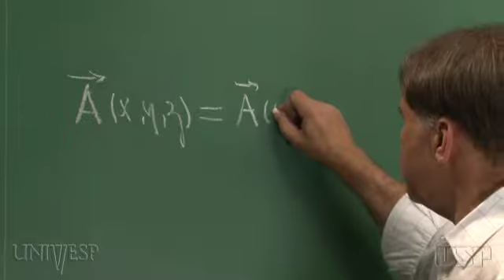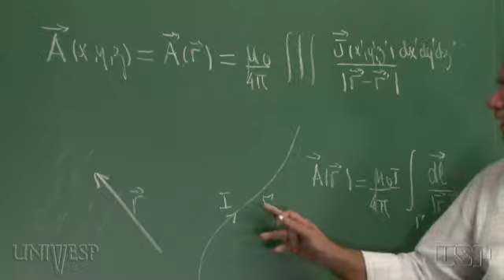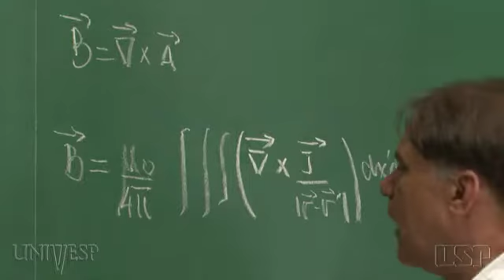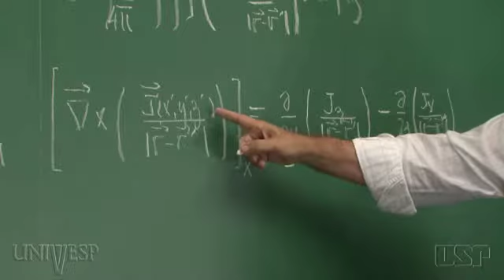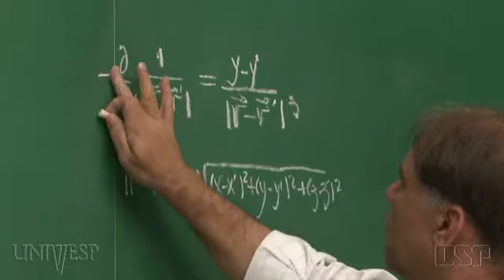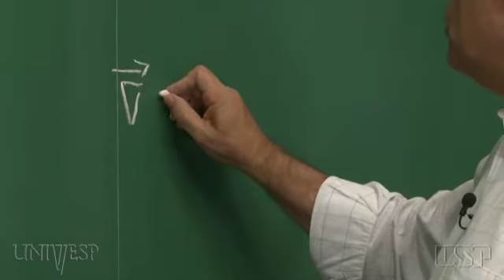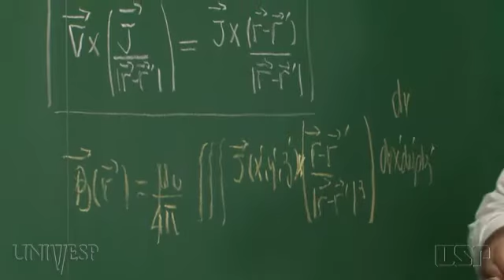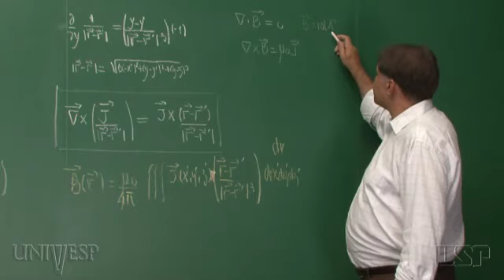Tema 12 - As Leis da Magnetostática | Aula 05 - A lei de Biot Savart